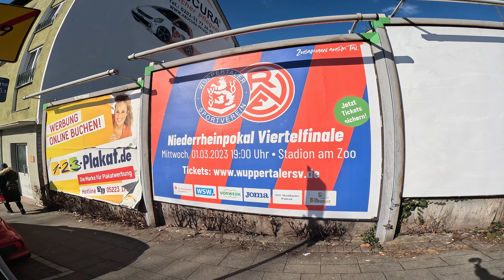Zusammen aus'm Tal - Woche 5 (Wuppertaler SV vs. RWE & 1.FC Köln U21)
Wir blicken wieder hinter die Kulissen und bringen euch diesmal Einblicke vom Pokalderby gegen Rot-Weiss Essen und vom Ligaspiel gegen den 1. FC Köln U21. Außerdem waren wir für euch in der Stadt unterwegs und zeigen, wo der WSV seine Fußspuren hinterlassen hat.

Ein Dank gilt @sporttotaltv  die Bereitstellung der Spieltagsbilder des 1.FC Köln U21.

Ihr habt Bock auf WSV-Merch?
oder auch im Fanshop direkt in der Rathaus Galerie.